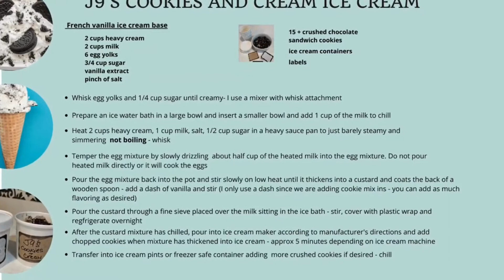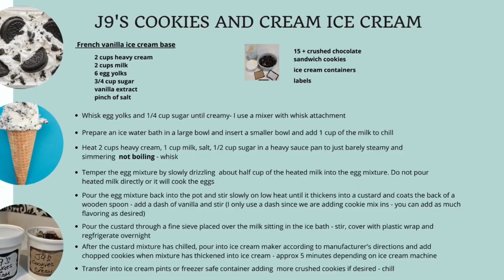Make homemade Cookies & Cream ice cream with Librarian J9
Learn how to make Cookies & Cream ice cream at home